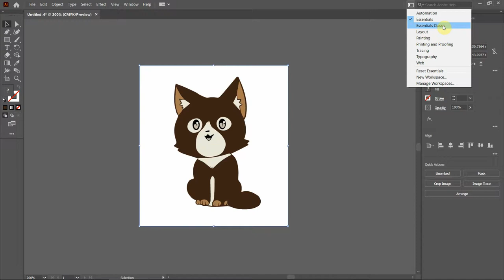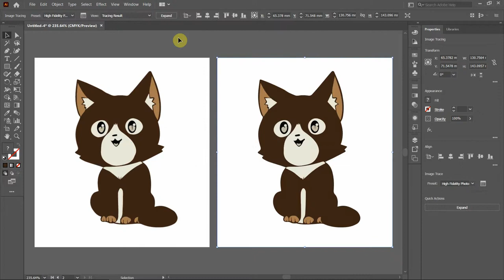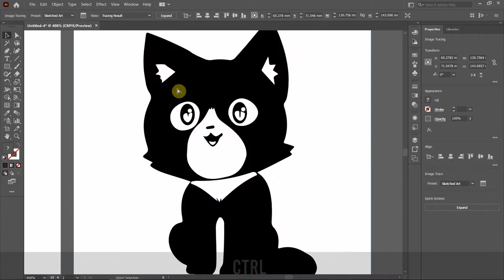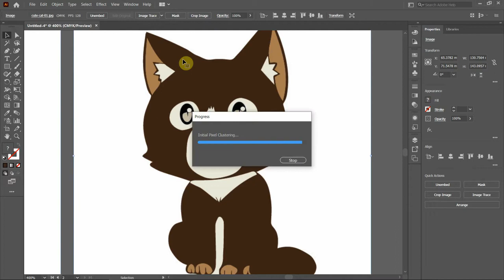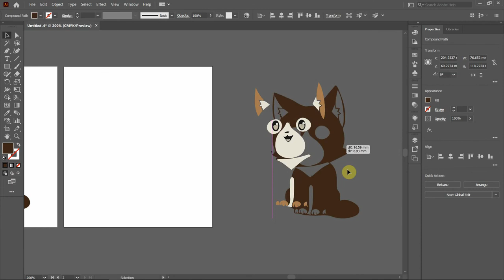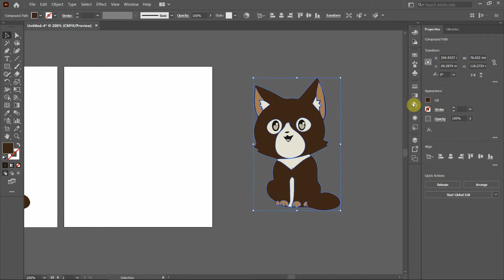How to Convert JPEG Images to Vector in Illustrator CC #000